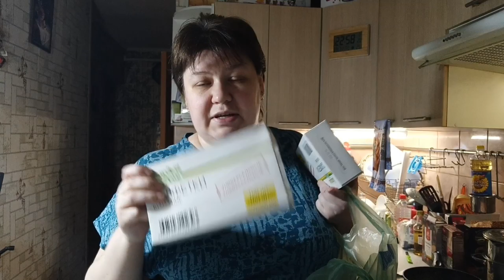Для чего мне столько СОДЫ // Полки в МАГАЗИНАХ // Попа стерпит любую БУМАГУ